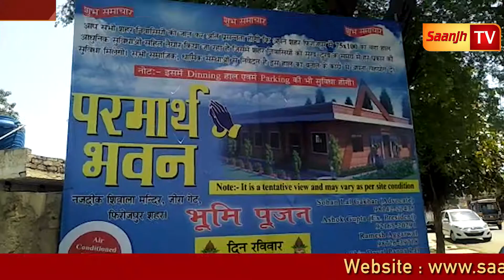ਲੋੜਵੰਦਾਂ ਲਈ ਪ੍ਰਮਾਥ ਭਵਨ ਦੀ ਹੋਈ ਸ਼ੁਰੂਆਤ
Marriage Ceremony!!!